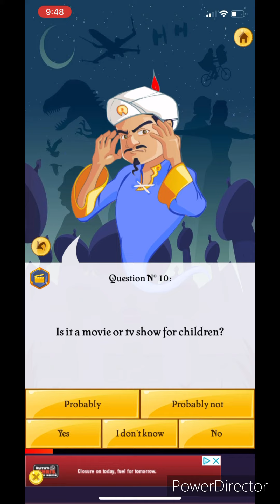How Long Until Akinator Guesses Diary of a Wimpy Kid?